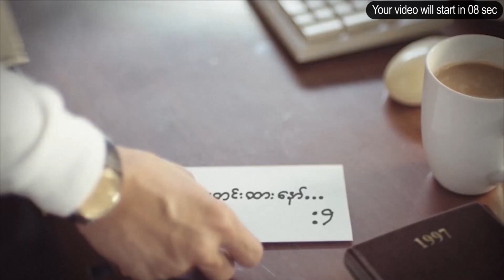နောက်ဆုံးရနိုင်ငံတကာသတင်း- International Breaking News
ဒီနေ့အတွက် နောက်ဆုံးရနိုင်ငံတကာတွေ ဒီမှာကြည့်ပါ။

ဇွန်-၂၅၊ ၂၀၂၀

ကပ်ရောဂါ ထိန်းချုပ်ရေးအတွက် မဲလ်ဘုန်းကို ဩစတြေးလျ စစ်သည် ၁၀၀၀ လောက် စေလွှတ်ဖို့ စီစဉ်၊ နေ့ချင်းညချင်း သန်းကြွယ်သူဌေး ဖြစ်လာတဲ့ တန်ဇန်းနီးယား ကျောက်တူးသမား၊ ကပ်ရောဂါ ဂယက်ကြောင့် ဆေးရုံသုံး အောက်စီဂျင် ပြတ်လပ်မှုတွေ ကြုံလာနိုင်ကြောင်း WHO သတိပေး၊ ကမ်းလွန်ရေပြင်မှာ အမေရိကန် ရေတပ်သင်္ဘော ခုတ်မောင်းမှုကို ဗင်နီဇွဲလား အစိုးရ ဝေဖန်၊ ဟိမဝန္တာ တောင်တန်းဒေသတွေမှာ အိန္ဒိယ တိုက်လေယာဉ်တွေ အင်အားပြ ပျံသန်း စတဲ့ ဒီနေ့အတွက် နောက်ဆုံးရနိုင်ငံတကာသတင်းတွေကို တင်ဆက်ပေးလိုက်ပါတယ်။